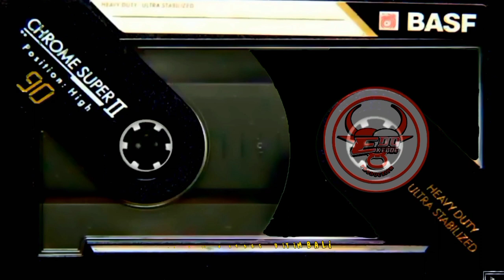ELING ASALE ELING BALINE